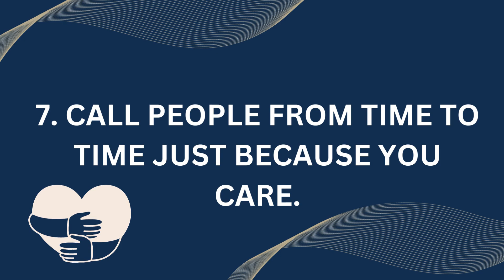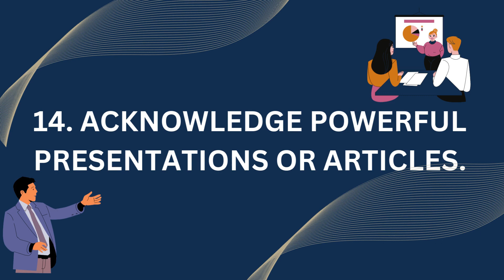Attitude and Action -16 habits that can change your life. ✨✨